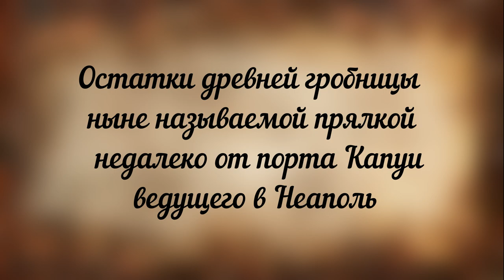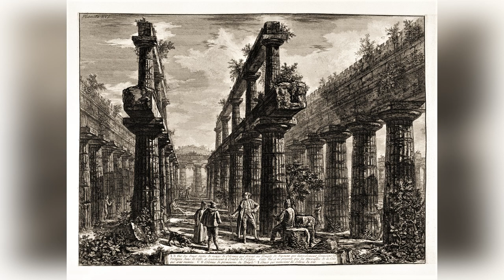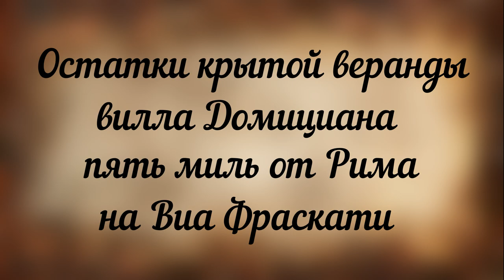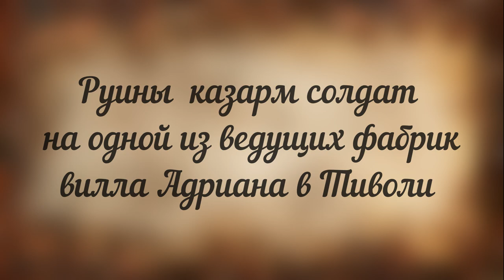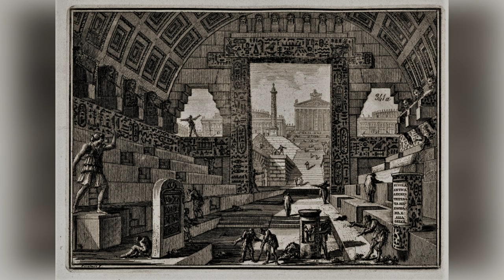Альтернативная история в гравюрах. Архив Ватикана. Джовани Батиста Пиранези. Эксклюзив. Часть 2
Начинаю публиковать очень интересный архив знаменитого итальянского археолога, архитектора и художника-графика, мастера архитектурных пейзажей, исследователя и коллекционера римских древностей, издателя эстампов. Единственный в своём роде художника, составивший полную картину античных памятников, обнаруженных в его время, и творивший собственный фантастический мир архитектуры это Джованни Баттиста Пиранези. Своими работами Пиранези оказал сильное влияние на последующие поколения художников романтического стиля и — позже — на сюрреалистов. Сделал большое количество рисунков и чертежей, но возвёл мало зданий, поэтому с его именем связывают понятие «бумажная архитектура».
Оригинальные проекты и идеи Пиранези оказали влияние на многих художников и литературных деятелей во время его жизни и за ее пределами. Неоклассические дизайнеры и ранние писатели-романтики быстро признали его эклектичное видение. Обширная художественная продукция Пиранези была широко распространена через гравюры, проданные "Великим Туристам", которые часто посещали его процветающую мастерскую. Его гравюры были воспроизведены в большом количестве даже после его смерти.
Тем не менее мне как почитателю альтернативной истории Пиранези интересен как носитель информации того времени. Если рассматривать внимательно его гравюры можно увидеть много интересного и познавательного. Ну а выводы делать должен каждый сам.И так публикую вторую часть.
антиквариат Альтернативная_история антиквариат_в_Испании По вопросам покупки или обмену гравюрами, фотографиями, картами обращайтесь. Всегда готов рассмотреть интересные предложения.